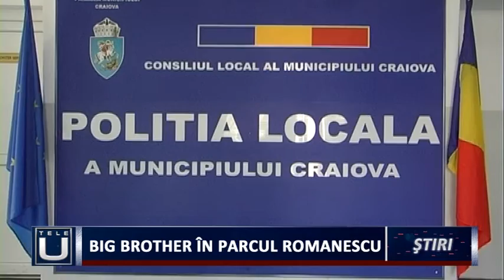Big Brother în Parcul „Romanescu”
Parcul „Nicolae Romanescu”, monitorizat cu 99 de camere video. Poliţia Locală a inaugurat, astăzi, în prezenţa autorităţilor locale, Biroul de Supraveghere Video Ordine Publică şi Circulaţie cu ajutorul căruia va fi monitorizat tot parcul, cu tot ceea ce înseamnă alei, bunuri şi iluminat public. Noul departament este format din zece poliţişti locali care vor fi coordonaţi de un şef.
   Odată cu finalizarea lucrărilor de reabilitare ale Parcului „Nicolae Romanescu” a fost înfiinţat Biroul de Supraveghere Video Ordine Publică şi Circulaţie care va fi coordonat de Poliţia Locală.  Dotat cu 99 de camere video, dintre care 24 mobile, noul birou va monitoriza tot parcul, cu tot ce înseamnă alei, mobilier urban şi iluminat public.
    Valoarea proiectului de reabilitare a Parcului „Nicolae Romanescu” se ridică la 10 milioane de euro, în acest proiect fiind inclus şi Biroul de Supraveghere Video Ordine Publică şi Circulaţie.